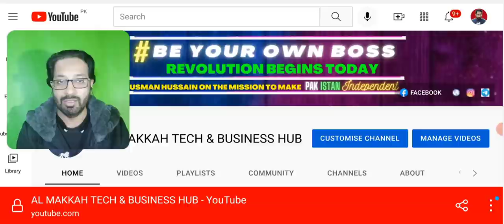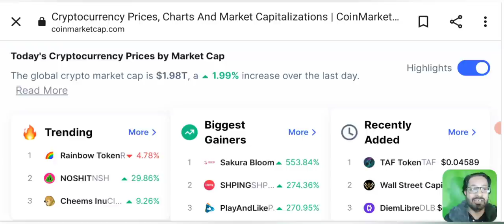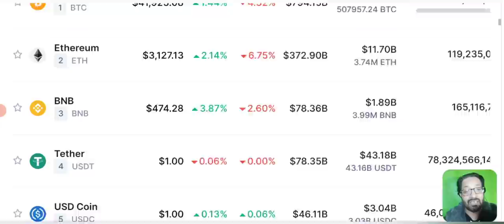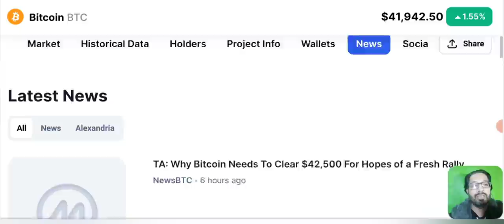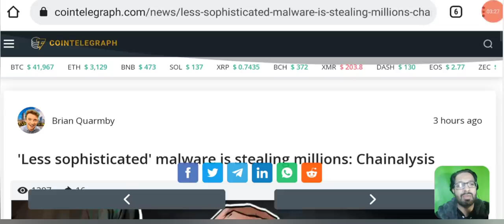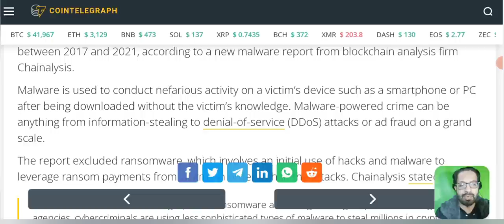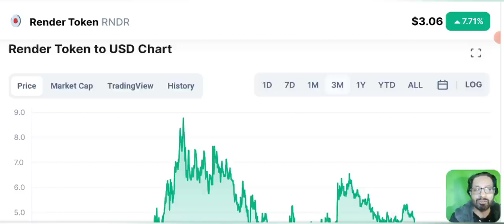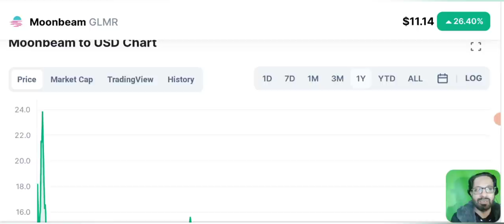CRYPTO NEWS - MARKET ANALYSIS - GLMR-FARM- RNDR